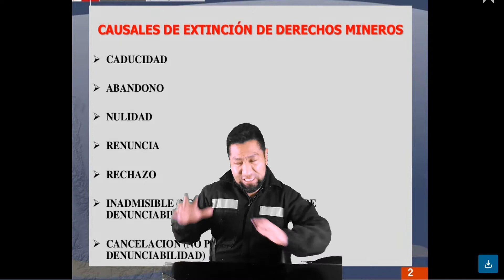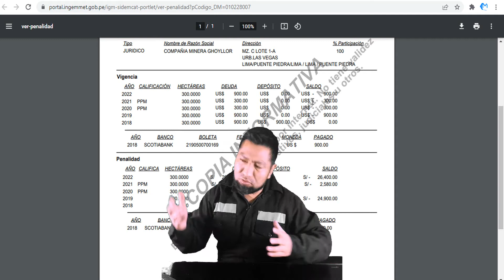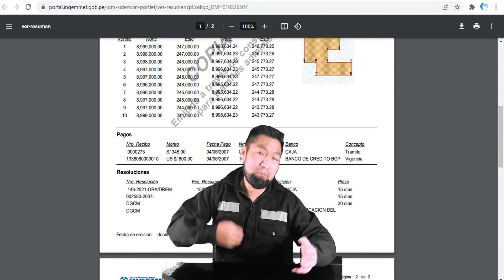INGEMMET: CADUCIDAD Y EXTINCIÓN DE DERECHOS MINEROS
Caducidad y extinción de derechos mineros. Causales.